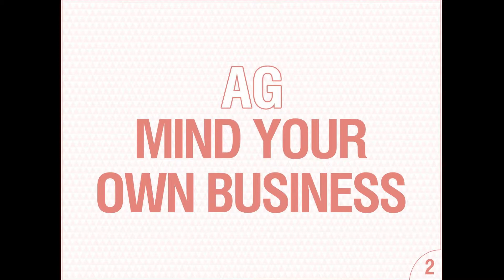Taiyou no Matsuri 2018 Asian-Караоке: AG - Mind Your Own Business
Taiyou no Matsuri 2018, г. Новосибирск
День 1, Блок 1,
Asian-Караоке №2 AG, Mind Your Own Business